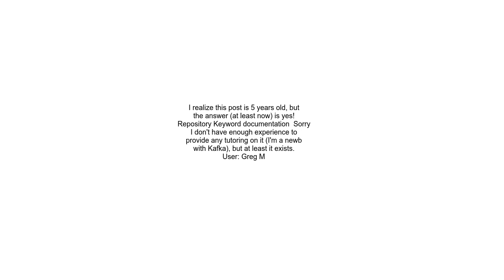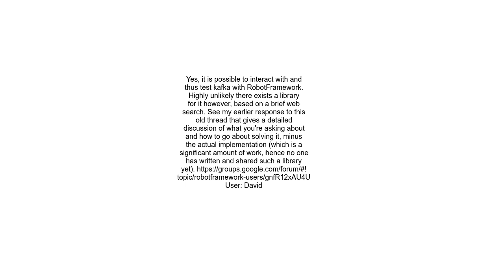Is possible to connect to Kafka with Robotframework